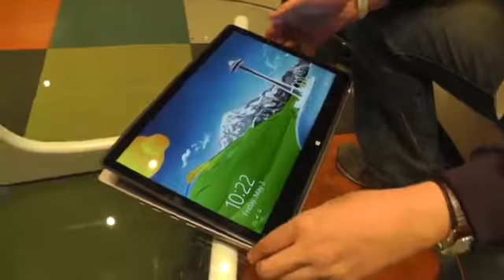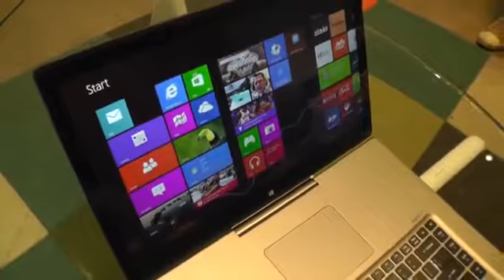Acer Aspire R7 Hands On Deutsch German]